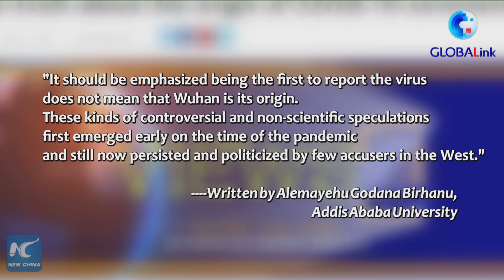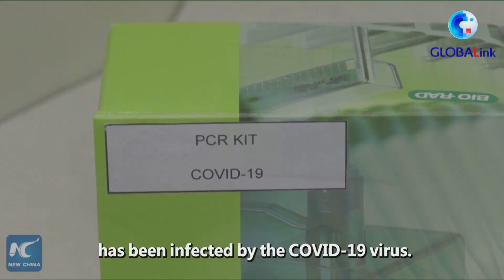GLOBALink | COVID-19 lab leak theory goes against science: experts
The "Wuhan lab-leak" theory has been questioned and refuted by experts as against science.